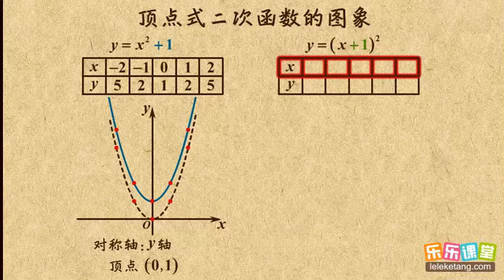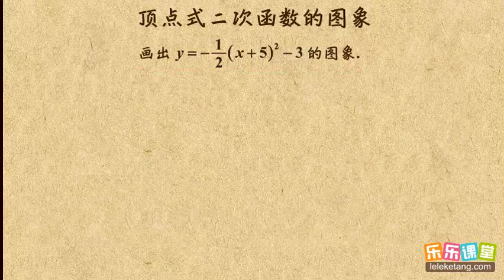03顶点式二次函数的图像 二次函数 初中数学初三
03顶点式二次函数的图像     二次函数    初中数学初三